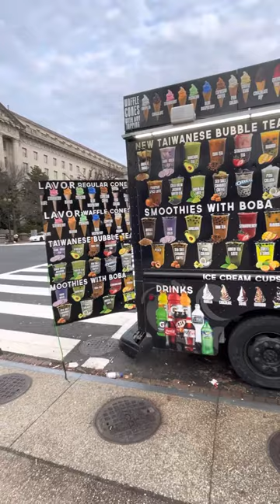Khmer’s ice cream truck in Washington DC ហាងលក់ការ៉េមតាមឡានខ្មែរយើងនៅក្រុងវ៉ាស៊ីនតោនឌីសុី